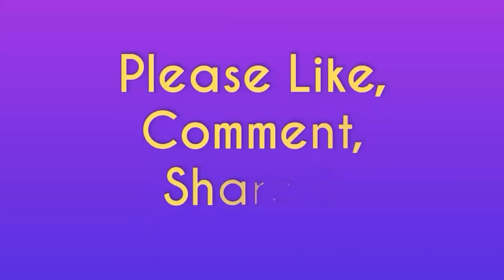जब WWE में हुआ ऐसा भी। Best Intergender Wrestling Moments in WWE 2020 ! WWE Man Vs Woman Wrestling !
In this video, we talked about top 5 best intergender moments in WWE 2020, as we all know in WWE nowadays no intergender wrestling matches takes place, that is no man vs woman matches takes place in WWE, but in the the year 2020 many intergender wrestling matches happened, which we covered in this video.